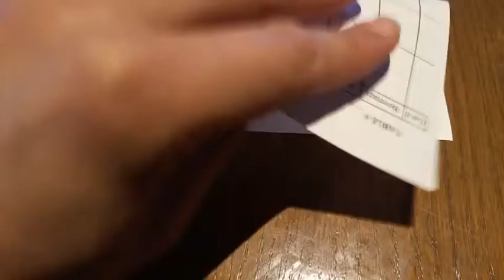How to really use downtime at work!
Nothing to do at work? Heres what I do